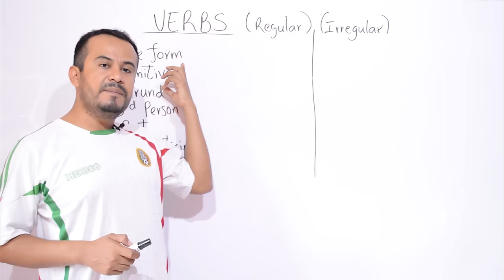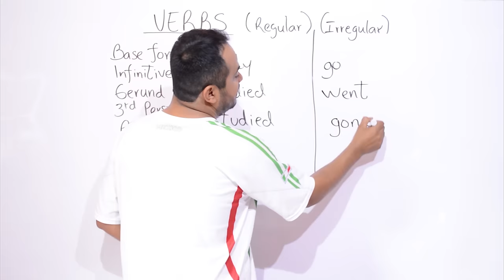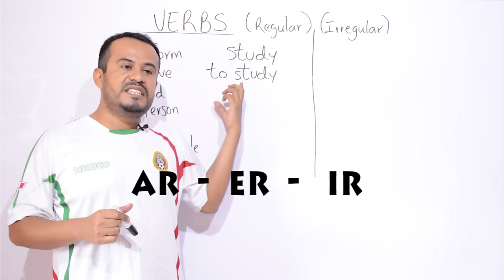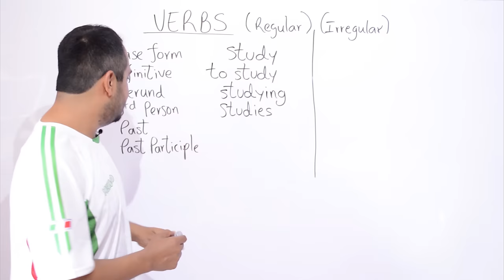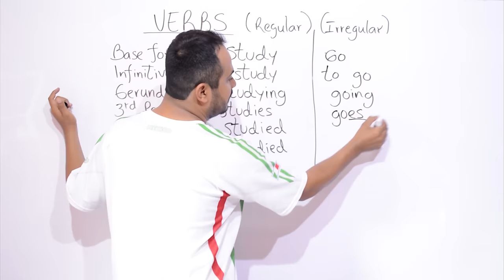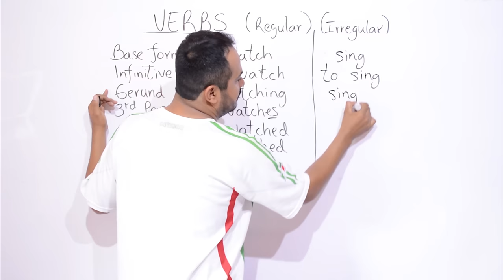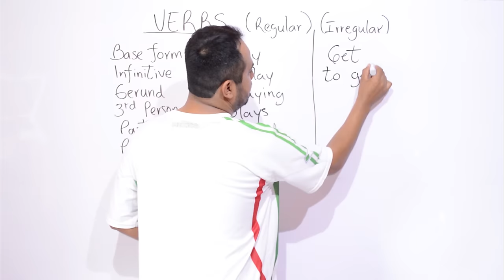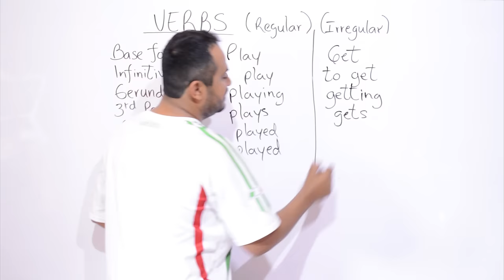COMO Entender los VERBOS en Inglés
Hello my friends! Les informo que ya contamos con plataforma para aprender inglés, las 24 horas del día, los 7 días de la semana, en todos los niveles, y a un precio inimaginable!
Les invito a que pasen a registrarse que les voy a dar 3 días gratis para que la prueben.

COMO Entender los VERBOS en Inglés mediante una sencilla explicación para su mejor comprensión y uso.

***quiero aprender inglés***
***aprender inglés***
***ingles basico***
***preguntas en ingles***
***aprender ingles***
***pronunciacion en ingles***
***vocabulario en ingles***
***verbo to be***
***ingles kike rodriguez***
***como aprender ingles rapido y facil***
***como aprender ingles facil***
***como aprender ingles gratis***